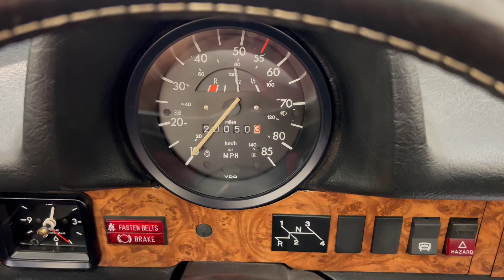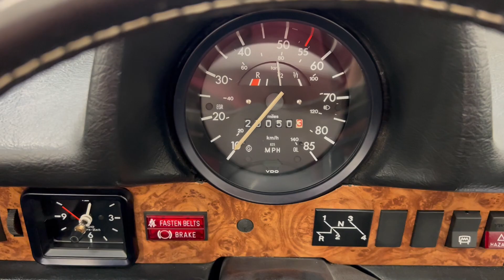A Very Late Production 1979 Volkswagen Beetle 1303 Cabriolet with 20,050 Miles - SOLD!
A very late production 1979 Volkswagen Beetle 1303 Cabriolet with 20,050 miles.

EQUIPMENT
Convertible roof with tonneau cover, rubber strips on bumpers, chrome door mirrors, handles and waist line, Karmann front wing badges, running boards, heated rear window, tiger maple wood grain fascia, padded sun visors with passenger mirror, clock, rear ashtrays, twin door pockets.  Accessories; Classic chromed Beetle wheels and hub caps, radio with door speakers, leather rimmed steering wheel, wooden gear knob, tailored woven floor mats, full tonneau.

EXTERIOR
Built in the final model year of production in 1979 just weeks before the Beetle Cabriolet ceased to be built in Germany in January 1980, this stunning example has covered just 20,050 miles from new.  Finished in Diamond Silver metallic, (Code L97A), the paintwork boasts a beautiful bright shine and uniform finish.  All body panels are in excellent order and close scrutiny reveals nothing other than light markings and small undulations to the original running boards. The trim sections, rubbers and underside are all brilliantly preserved and the bright chrome looks fantastic with only light aging and faint pitting to the front wing repeaters.  All glass is original etched Volkswagen Delodur-1 fitment with decorative chrome surround and even the California Emissions label remains in the side rear window.  The hood is perfect and complete with tonneau cover and additional full tonneau.  A twin pipe exhaust has replaced the standard offset single exit item with the lower rear apron neatly modified to accommodate.

INTERIOR
A wonderfully clean interior is commensurate with the mere 20,050 miles covered.  The original black vinyl seats are in pristine order as is the carpeted side walls and rubber floor covering which is protected by expensive woven over mats.  The inner roof lining, door cards and padded dash are perfect and the original tiger maple wood grain fascia is as new.  Subtle modifications include the quality leather rimmed steering wheel and wooden gear knob and all functions and control operate perfectly including the period radio and clock.  The factory Volkswagenwerk West Germany build and emissions labels remain in the driver’s door aperture.  The front luggage area with cardboard liner is clean and retains original stickers to the washer bottle, paint code label and front panel body plate.  A beautifully presented and reserved interior.

ENGINE & TRANSMISSION
The air-cooled rear mounted horizontally opposed engine produces 48bhp from its 1584cc displacement enabling a top speed of 80mph.  The electronic fuel injection fitted as standard enables wonderfully smooth performance and 30mpg. The fully synchronized 4-speed gearbox works perfectly.  The engine bay is very clean and retains a clearly legible engine stamp to confirm this as the factory fitted unit.  Aside from the replacement exhaust, the standard engine set up remains in place and the engine and hatch cover underside still have factory labels attached.

Replacement chromed Beetle wheels and hubcaps look amazing with only very light markings and some tarnishing noticeable to one wheel cap.  Brand new Goodyear EfficientGrip 185/65 R15 tyres were fitted in May 2022 and have covered zero miles.  Incredibly, the spare wheel remains shod in the factory spare whitewall tyre which has never been used and still retains coloured banding and rubber nobbles!  Dual circuit drums front and rear have undergone an overhaul in May 2022 to include the master cylinder and are perfect in operation.

HISTORY FILE
Built in West Germany in post August 1979, this US specification model 1303 remained in its original destination country for just over a year before being shipped to the UK in February 1981 where the car was UK registered and has remained ever since.  The engine block number and chassis stamp beneath the rear seat verify this as a 1979 Beetle Cabriolet and the original matching chassis tag is still affixed to the dash rail.  The previous long-term owner and member of the VW Cabriolet Owners Club GB bought this Beetle from a family friend in 2005 who had themselves purchased the car in the 1990’s.  The history file contains MOT certificates dating back to 1984 as well as service and maintenance invoices.  Original literature including handbooks and two sets of keys are present.